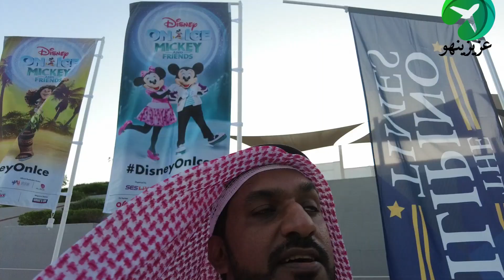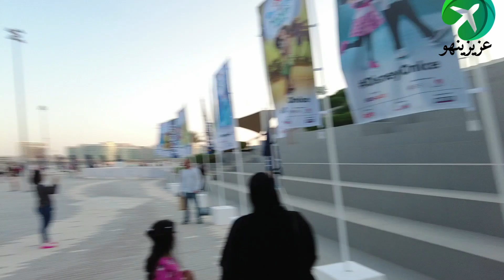# 448 ديزني على الجليد disney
عزيزينهو

00:00 Inside
03:12 Outside
04:30 Global Village 2022

استمتعوا بتغطية ديزني على الجليد disney

Enjoy This Videoديزني على الجليد disney

«ديزني على الجليد» يتواصل في الاتحاد أرينا بأبوظبي
14 أكتوبر 2022 21:23 مساء
 قراءة دقيقة واحدة
السابقالتالي
شارك
أبوظبي: «الخليج»

يتواصل العرض العالمي، ديزني على الجليد، ميكي والأصدقاء، في الاتحاد أرينا بأبوظبي، حتى الأحد (16 أكتوبر الجاري)، مع العديد من الشخصيات والعروض الجديدة والفقرات الموسيقية والأغاني المتنوعة وغيرها من الفعاليات الرائعة.

وتتضمن النسخة الجديدة من العرض استمتاع وتفاعل الجمهور مع الأغاني والفقرات الجديدة، إلى جانب عودة شخصياتهم المفضلة إلى المسرح، وتتضمن إضافات ديزني الجديدة على العرض فقراتٍ مؤثرة وملهمة ملأى بالمتعة والمرح من أداء شخصيات فيلم توي ستوري وفايندينج نيمو وإينسايد أوت وبرينسس باور وغيرها الكثير، حيث تُقام الفقرات الجديدة إلى جانب عروض الشخصيات الكلاسيكية، بمن فيهم ميكي وميني وبندق وبطوط، لتقديم فعالية استثنائية للجمهور بالعروض المتبقية لنهاية الأسبوع.

وتواصل فيلد إنترتينمنت الالتزام بتطبيق إجراءات تعزيز عافية الزوار الهادفة إلى ضمان سلامة العائلات خلال الفعاليات الحية، مع المحافظة على التجارب الرائعة التي تتميز بها عروض ديزني على الجليد، وتتعاون الشركة عن كثب مع شركاء الوجهة لوضع معايير الصحة والسلامة للوقاية من «كوفيد-19» ومتابعة الالتزام بها، بما يتماشى مع مختلف التوجيهات المحلية.

معلومات عن هذه الفعالية

استمتع بوقتك مع ميكي وأصدقائه من ديزني عندما تنبض قصصك المفضّلة بالحياة في استعراض ديزني علي الثلج! وانطلق في مغامرة في أعالي البحار. واحتفل بالصداقة الحقيقية مع مجموعة حكاية لعبة وتعرّف على جميع الأحاسيس مع فرح وحزن وبقية المشاعر من قلبًا وقالبًا. شارِك في صنع ذكريات جديدة في فعالية من الخيال .

Disney On Ice - Mickey and Friends
Buy Tickets
Home
All Events

Join Mickey and friends as your favorite stories come to life at Disney On Ice! celebrate true friendship with the Toy Story gang, and be inspired by the Disney Princesses. Share the excitement and make new memories at Disney On Ice presents Mickey and Friends!

لا تفوتوا الاستفادة من عرض الحجز المبكر لتذاكر ديزني على الجليد
خصم على تذاكر ديزني على الجليد في الاتحاد أرينا أبوظبي

By Aline Alkhouryيونيو 17, 2022
يعود عرض ديزني على الجليد مرة أخرى إلى أبوظبي وهذه المرة مع إنتاج جديد كلياً: ميكي والأصدقاء.

ونعني بالأصدقاء كل من ميني ماوس ودونالد داك وغوفي وإلسا من فروزن والعديد من أميرات ديزني وغيرهم، أي سيتمكن أطفالكم من مشاهدة شخصياتهم المفضلة على المسرح.

تخططون لمشاهدة العرض؟ تحتضن الاتحاد أرينا في جزيرة ياس بأبوظبي عرض ميكي والأصدقاء من ديزني على الجليد من 12 إلى 16 أكتوبر.

بالنسبة لمواعيد العروض، هنالك عرض واحد يومي الأربعاء والخميس 12 و13 أكتوبر عند الساعة 7 مساءً، وعرضان يوم الجمعة 14 أكتوبر عند الساعة 3:30 عصراً والساعة 7:30 مساءً، وثلاثة عروض يومي السبت والأحد 15 و16 أكتوبر عند الساعة 11:30 صباحاً و3:30 عصراً و7:30 مساءً.

تبدأ أسعار التذاكر من 84 درهماً للفئة البرونزية وتصل إلى 1050 للفئة الملكية، وتتوفر الآن عبر

وبوسعمكم الاستفادة من خصم 10% عند حجز تذاكر الفئات الفضية أو الذهبية أو البلاتينية قبل 1 يوليو 2022.

وتدور قصة العرض حول رحلة ميكي ماوس وأصدقائه ميني ماوس ودونالد داك وغوفي بحثاً عن ذكرياتهم المفضلة، كما ستتمكنون من أن تكونوا جزءاً من هذا العرض ومساعدة شخصياتكم المفضلة من خلال استخدام جهاز ميكي اللوحي التفاعلي أثناء خوضهم للمغامرات الشيقة.

كما يشمل العرض رحلة مع موانا الشجاعة التي تخوض مغامرة في أعالي البحار لإنقاذ جزيرتها برفقة البطل ماوي. لتنتقل بعدها إلى مملكة أريدنيل الثلجية، حيث تكتشف الأميرتان الشقيقتان آنا وإلسا أن الحب الحقيقي هو القوة الأعظم.

كما تشمل أجندة العرض فقرة “عيش الحكاية” برفقة أميرات ديزني اللواتي سيعملن على إلهام ميكي وأصدقاءه والأطفال حول العالم من خلال التحلي بخصال المثابرة والإصرار والعمل الجاد بهدف تشجيعهم على مشاركة ذكريات ديزني المفضلة لديهم.

12-16 أكتوبر. الاتحاد أرينا، جزيرة ياس، أبوظبي،

بادروا بحجز باقة إجازة عائلية مثالية تتضمّن إقامة في فنادق عالمية، وتذكرتين لحضور عرض ديزني على الجليد، ابتداءً من 663 درهمًا* فقط للباقة.

ديزني على الجليد تقدم ميكي والأصدقاء!، هو العرض الأحدث الذي سيقام مباشرة على خشبة مسرح الاتحاد أرينا في جزيرة ياس في الفترة ما بين 12 إلى 16 أكتوبر2022.

انضموا إلى ميكي وأصدقائه حيث تنبض الحياة في قصصكم المفضلة مع ديزني على الجليد! قوموا بإذابة قلب متجمد مع إلسا، واصلوا السباحة مع دوري، واحتفلوا بصداقة حقيقية مع عصابة توي ستوري، واستلهموا من أميرات ديزني

احجزوا مقعدكم الآن ولا تنسوا إضافة تجارب أخرى مثل حلبة مرسى ياس...